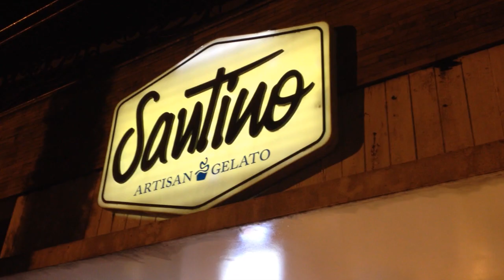Santino Gelatos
Pra mostrar que é bem gauchão o Gabriel foi tomar sorvete no inverno na Santino em Santa Maria.

Santino Artisan Gelato
R. Floriano Peixoto, 1986
Centro, Santa Maria - RS

APOIADORES:
AlanaBoop Beulke
Ana Paula Schantz
André Mendonça
Fernanda Copatti
Guilherme Donato
Henrique Montenegro
Julia Baierle Soares
Julio Gerchman
Lizbeth Kossmann
Lucile Da Rosa Pereira
Luísa Speggiorin
Marilia Bk
Matheus Jaeger
Thiana Pereira